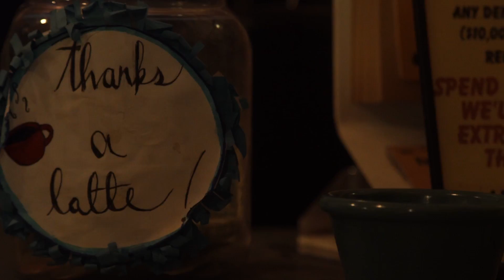Amity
Surround yourself with those who truly care.

Song by: Maru - Say It